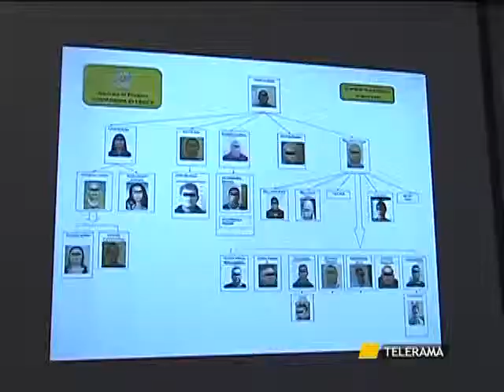LECCE OPERAZIONE FROTH, ARRIVANO LE CONDANNE, OLTRE UN SECOLO PER IL CLAN VADACCA